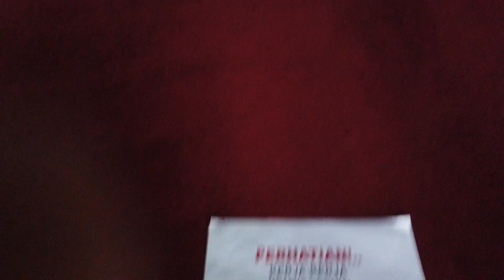VLOG 19 : ROAD TO CONVOCATION | ALL THE WAY USING DJI OSMO POCKET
Haiii uolsss bertemu kembali kita.

Aku memang sibuk sentiasa, fail teruk jadi utubers ni.
Aku gagahkan diri jugak nak upload video kali ni.

Aku hope, bagi adik- adik yang nk sambung belajar sehingga ke peringkat tinggi ini, teruskan usaha korang. Jangan mudah mengalah. Setiasa ada wawasan yang tinggi.

Ikutkan pengalaman aku, aku memang nk habiskan belajar aku sampai degree je. tapi Allah tu bagi aku extra weapon. Maka jangan sia-sia kan..

Korang boleh Follow Ig aku di : @nnnatashaadzman